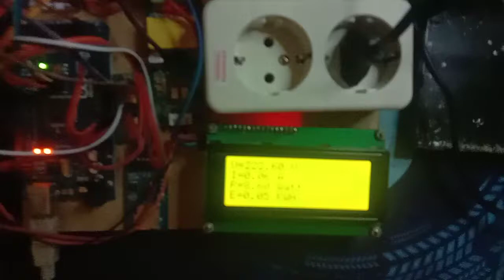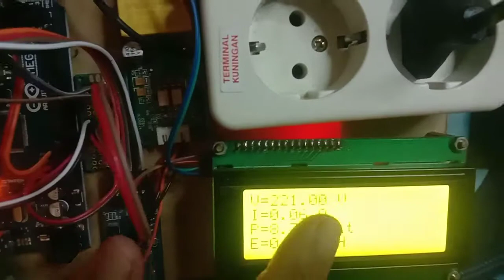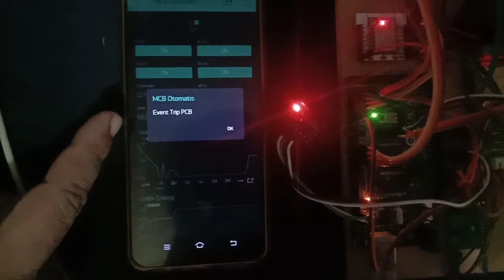PROJECT #030 : IOT DATA SMART MONITORING ENERGY POWER METER USING ARDUINO AND ESP8266 WITH BLYNK APP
Internet Of Things ( IOT ) Data SMART Monitoring energy Power meter Using Arduino and Esp8266 with Blynk App